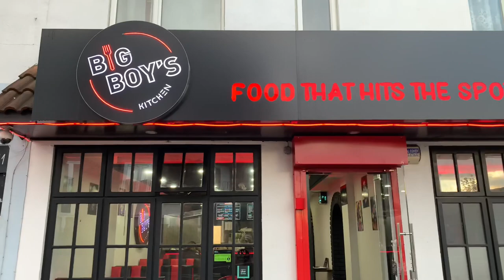Big Boy’s Kitchen Slough. Best burger in Slough Berkshire. Dirty burger craving.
Some days in life just need a big dirty burger.